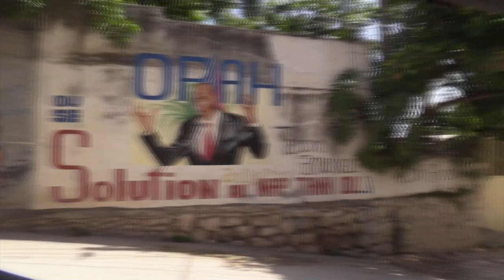Haitianos siguen sin saber quién mató a Moise un mes después del magnicidio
Transcurrido un mes desde el asesinato de Jovenel Moise los haitianos siguen sin saber quién mató a su presidente, mientras la investigación del magnicidio está en punto muerto, según diversos sectores de la vida nacional y varios implicados en el proceso, que es objeto de innumerables críticas.

¡Visítenos!